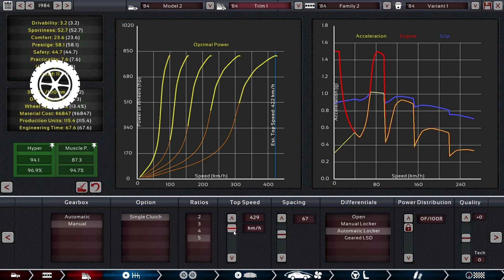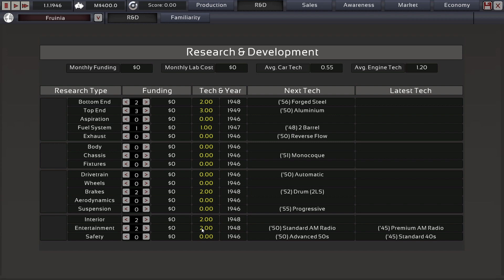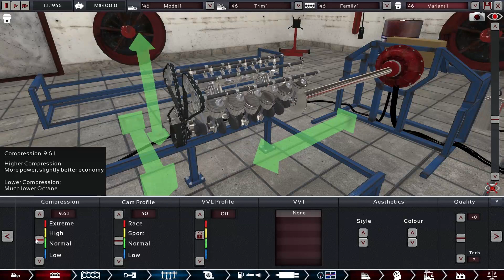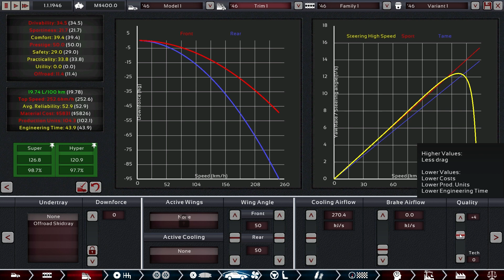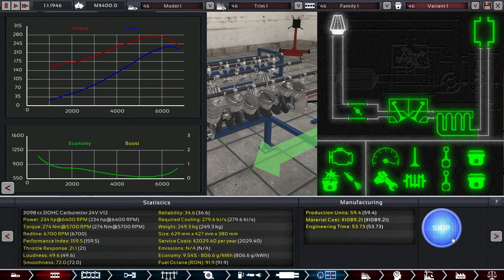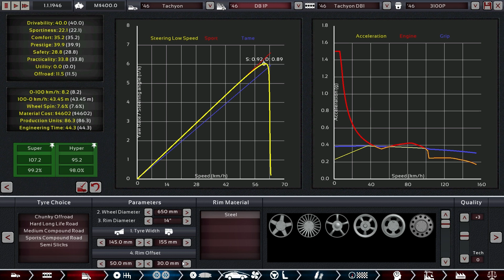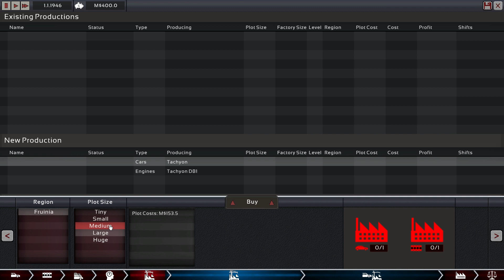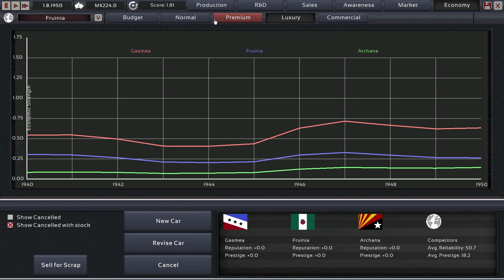Automation: Fastest Car In The World Challenge Ep.1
We create the fastest road cars in the world as part of an alternate history in which the Duesenberg family had continued their crazy legacy. Will we manage to break all speed records and remain profitable as a company?

In this episode we design the first car in 1946 and need to beat with every trim we create the fastest car of the time period, the Jaguar XK 120, which topped out at 214 km/h (or 132 mph). But that would be too easy! At least one of our designs needs to beat 258 km/h (or 160 mph) and sell 100 cars or more.

Build your second car (1955 Design, Minimum Speed: 246 km/h, Target to Beat: 294 km/h) before watching the next episode.

You can check out the challenge forum thread here and share your story